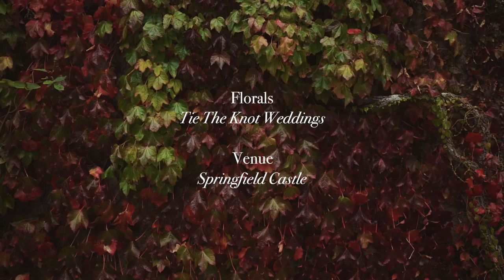Confetti Magazine: Catherine Deane Bridal and RTW Collections (A Film by Story of Eve)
Confetti Magazine features Catherine Deane's bridal and RTW Collections for 2017.

A Film by Story of Eve

Makeup Glamour! By Dawn, Hair Munster Mobile Hair, kerryhairdresser.com
Flowers Tie the Knot Weddings, tietheknotweddings.ie
Model Clare for 1st Option Models, 1stoption.ie
Shot on Location at Springfield Castle, Limerick, springfieldcastle.com

Confetti, confetti.ie
256, 256media.ie